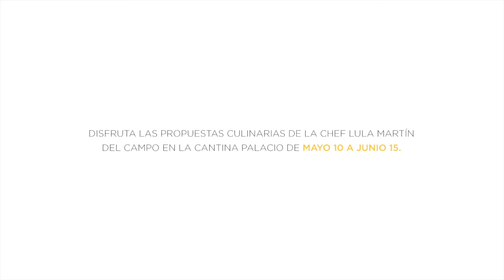Rosenda Ruiz entrevista a la talentosa Chef Lula Martin del Campo que presenta menú Cantina Palacio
La Cantina Palacio presentó su nueva Propuesta Gastronómica y Bleu & Blanc presenta un exquisito menú a cargo de la Chef Lula Martín del Campo.